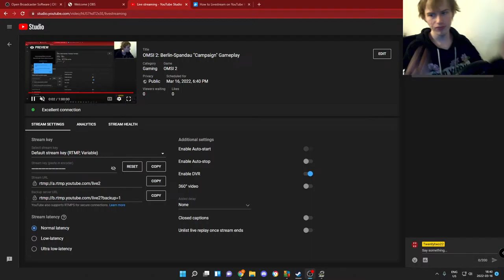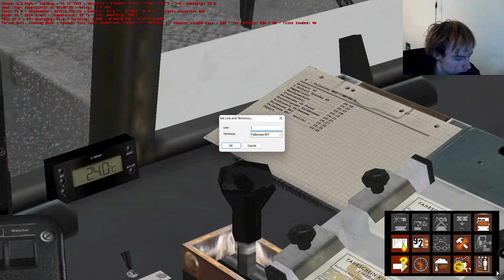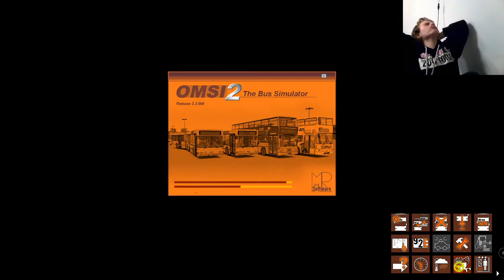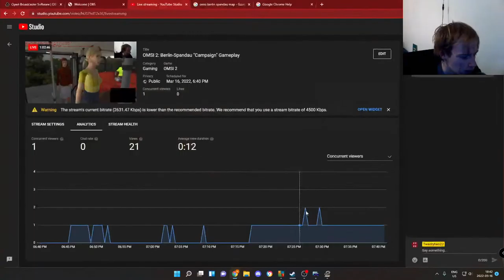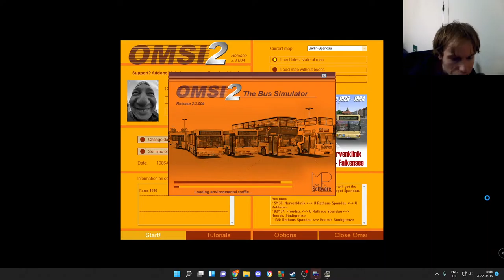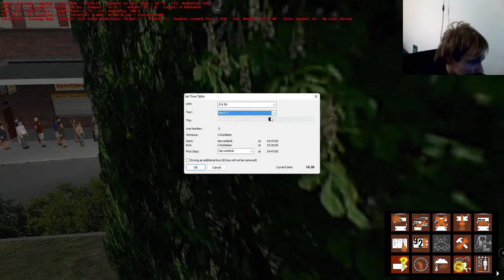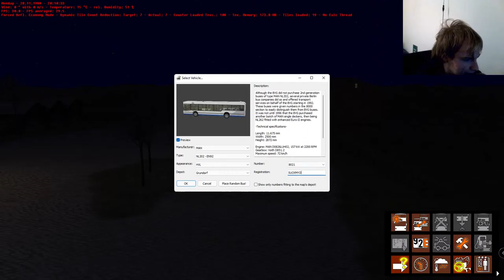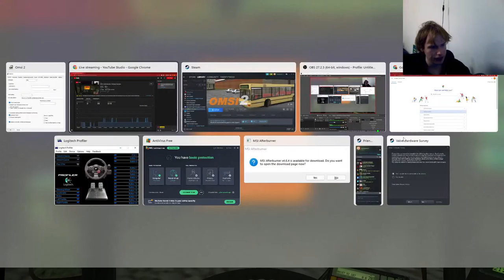OMSI 2: Berlin-Spandau "Campaign" Gameplay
Hey guys, figured I would do something new here an livestream a german bus simulator I used to play a lot when I was younger.